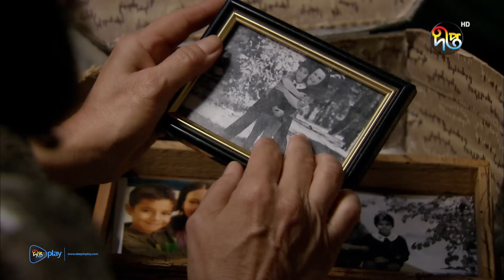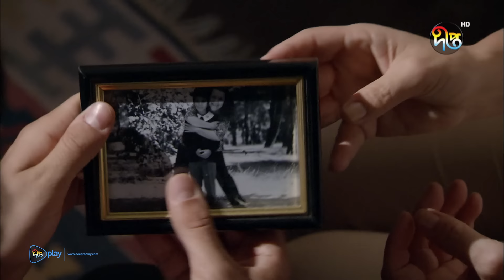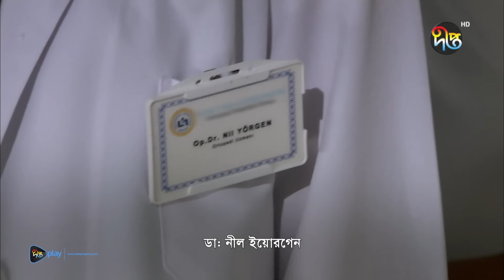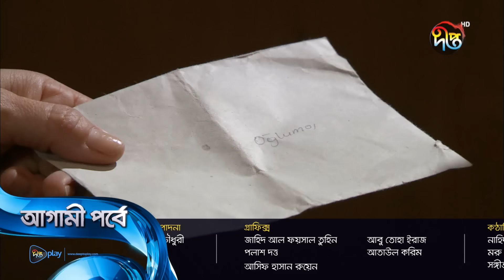Fatmagul | ফাতমাগুল | Bangla | EP 107 | Deepto TV | Bangla Dubbed Series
এটি একটি নিরীহ গ্রামের মেয়ের গল্প যে একজন সাহসী মহিলাতে রূপান্তরিত হয় এবং তার জীবন ধ্বংসকারী পুরুষদের বিরুদ্ধে লড়াই করে। ফাতমাগুল একজন সুন্দরী মেয়ে যে তার শৈশবের প্রিয়তমা মুস্তাফার সাথে বাগদান করেছে। এক রাতে এক অবিস্মরণীয় ট্র্যাজেডি ঘটে যখন সে কিছু মাতাল লোকের দ্বারা ধর্ষিত হয়। পরিবারের ইজ্জত বাঁচাতে বাধ্য হয়ে ধর্ষক করিমকে বিয়ে করে। করিম অবশ্য তা করেননি..
It is the story of an innocent village girl who transforms into a brave woman and fights against the men who destroy her life. Fatmagul is a beautiful girl who is engaged to her childhood sweetheart Mustafa. An unforgettable tragedy occurs one night when he is raped by some drunken men. To save her family's honor, she is forced to marry the rapist Kerim. Karim did not, however